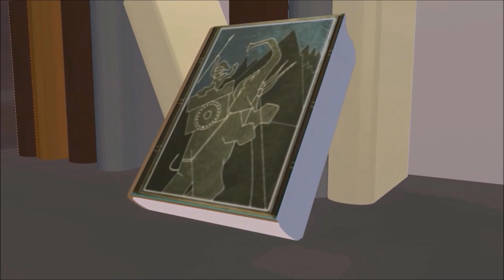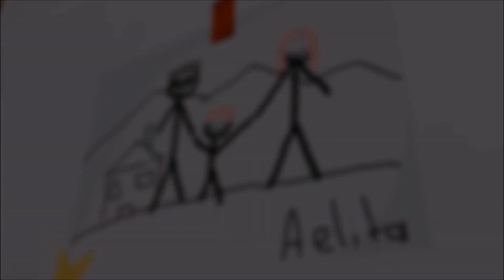Code Lyoko Adventures Season 3 First Teaser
Season 3 is coming soon... mysteries will solve! get ready for new adventures!